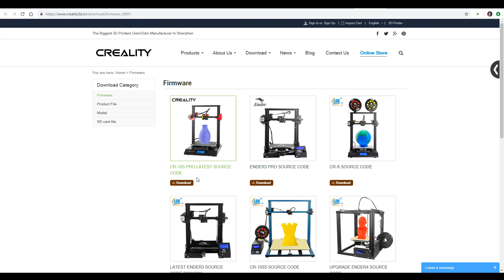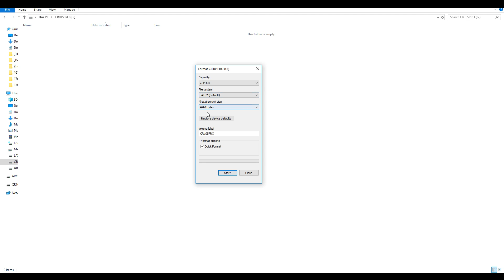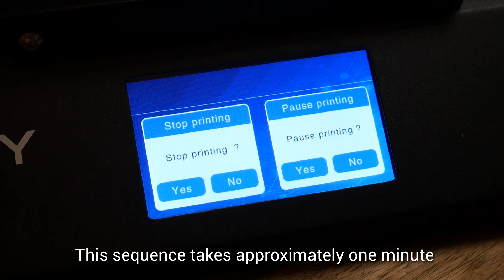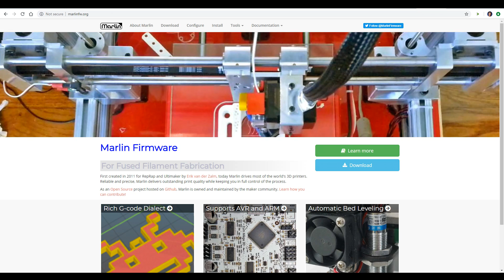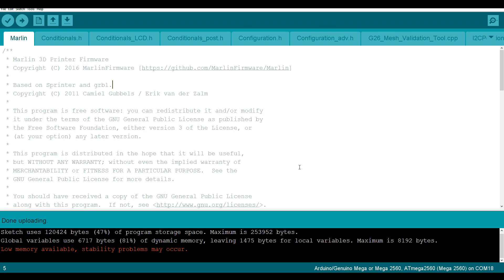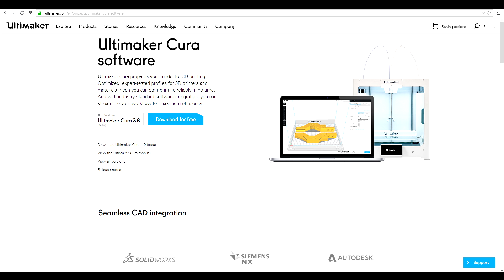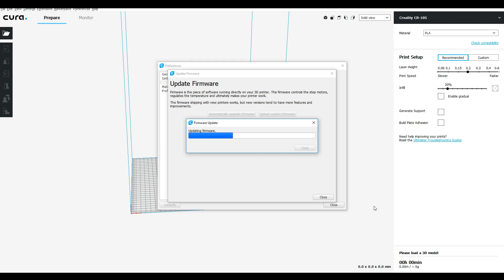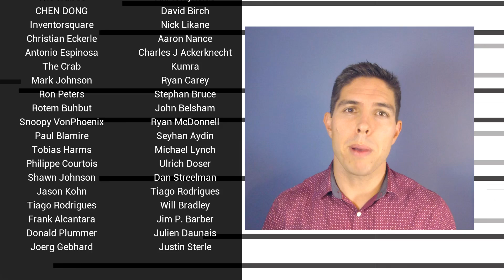How to update CR-10S Pro firmware - LCD and mainboard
The CR-10S Pro firmware is easy to update because it doesn't require burning a bootloader, however it does require updating both the mainboard and LCD firmware at the same time. This video is a step by step guide to doing just this.

After you've done this once you'll see it's not very hard. I encourage you to keep your firmware updated in future, especially when it is free to do so.

If you are updating to a vastly newer version of the firmware, it can be a good idea to wipe the values in the EEPROM with M502, M500, M501. This will mean setting esteps, z offset and anything else you've saved to eeprom again.

Pronterface (if you want to connect to the printer via USB terminal)

eBay Aus